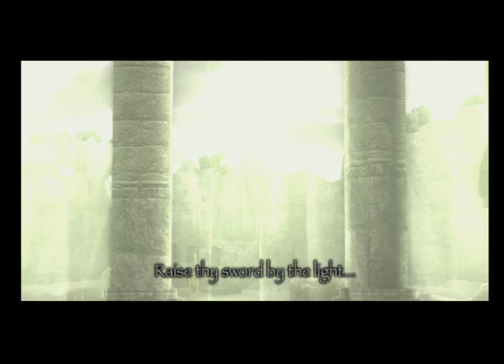Pax and Trey: Shadow of the Colossus 1 Not All Who Wadner Are Lost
Hello, we're playing Shadow of the Colossus

Thanks,
Love Pax;)